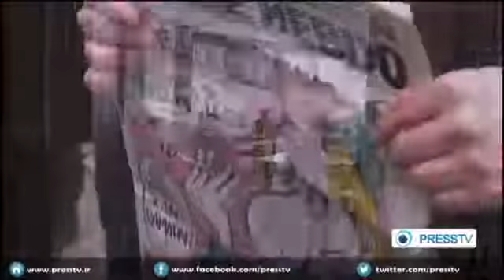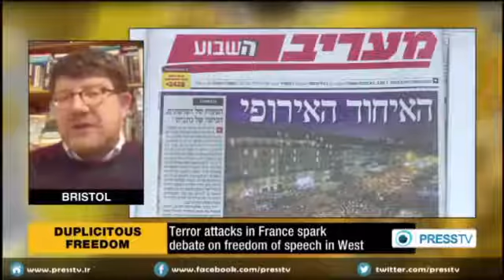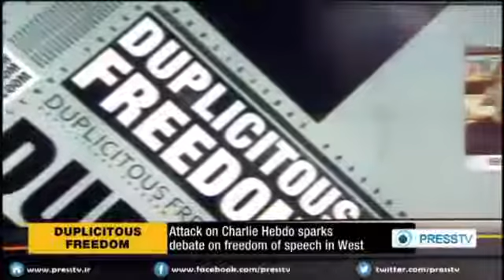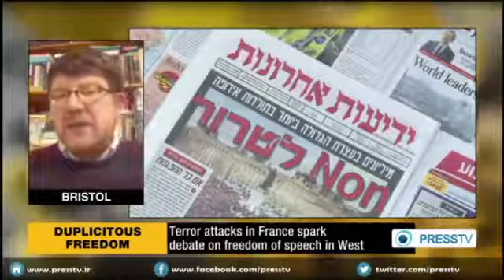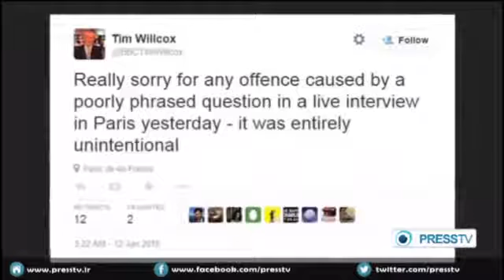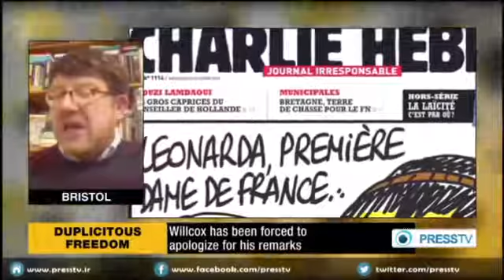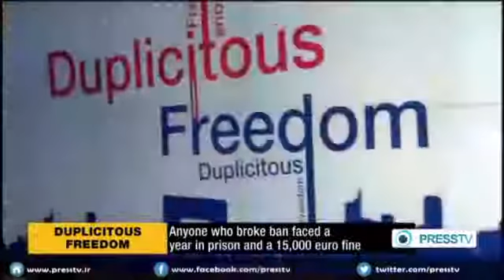The Debate: was Paris's Charlie Hebdo terror attack about free speech?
Following days of deadly attacks, hundreds of thousands of anti-terrorism protesters gathered for a rally in the French capital, Paris, on Sunday with world .

BBC News 24: Abdullah al Andalusi discusses Charlie Hebdo, Free Speech and French Muslim community in light of the Paris Shooting Attacks.

As broadcasters and newspapers around the world decide whether to publish provocative images of the Prophet Mohammed in a show of support for the Charlie .